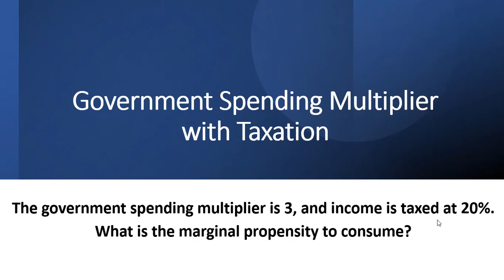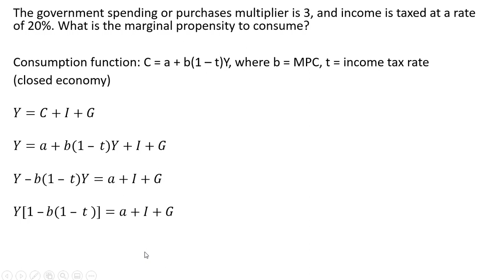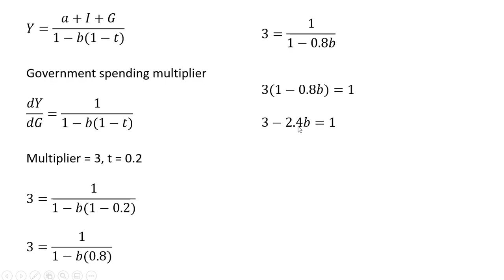Government Spending Multiplier with Income Taxation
How to derive the government spending multiplier with income taxation and an example problem.